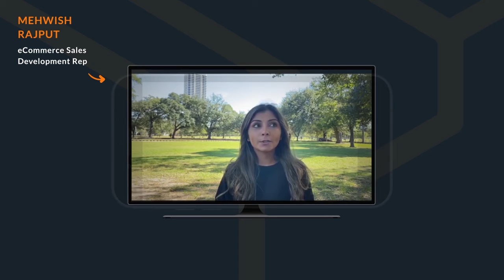OFMPeople | Meet Mehwish Rajput, our eCommerce Sales Development Rep!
Get to know Mehwish Rajput, our eCommerce Sales Development Rep. and the newest addition to our OFMP family 🤩 She may have joined recently, but she's already making big waves in the O&G eCommerce scene! She's sweet, she's tough, and she definitely knows what today's buyers need when it comes to commercial efficiency. Watch the little video she made recently to see what she's all about and how she got here.